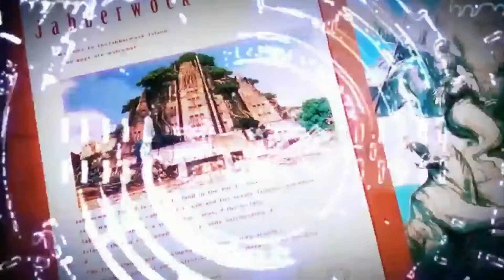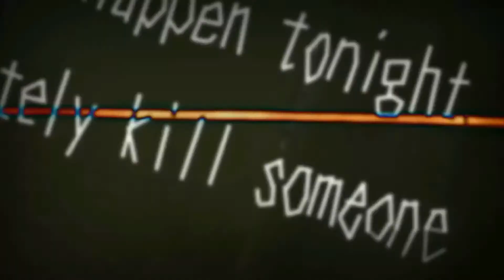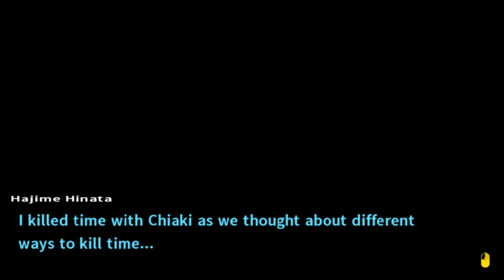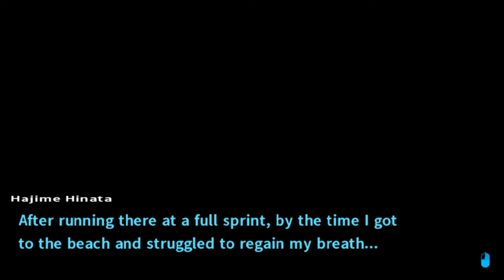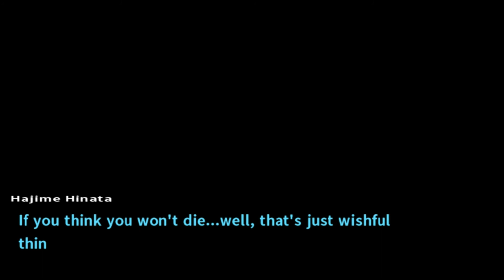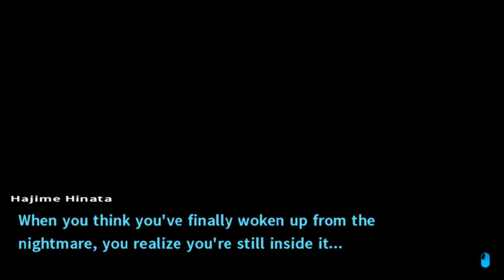Popstar Rockstar : Danganronpa 2 goodbye despair [Part 28]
Jabberwock Island—You and your classmates were ready for fun in the sun until Monokuma returned to restart his murderous game! Trapped in a kill-or-be-killed situation, your only hope rests in solving the island’s mysteries.

Danganropa 2 Goodbye Despair is developed and published by Spike Chunsoft Co.